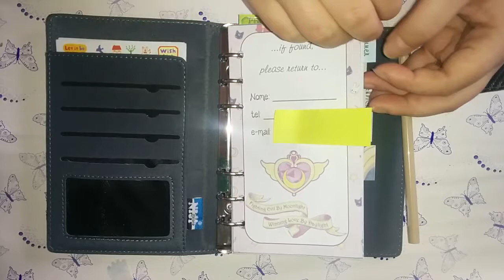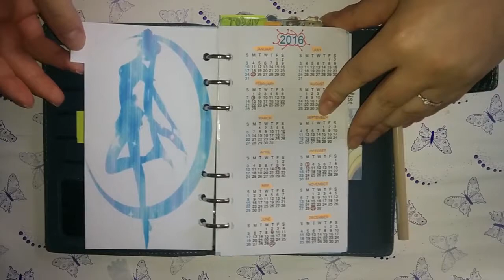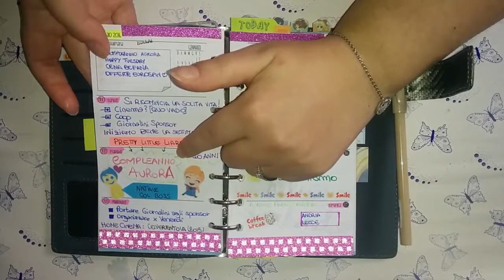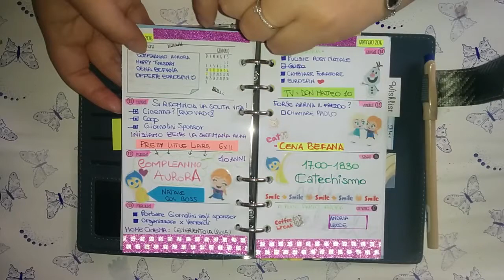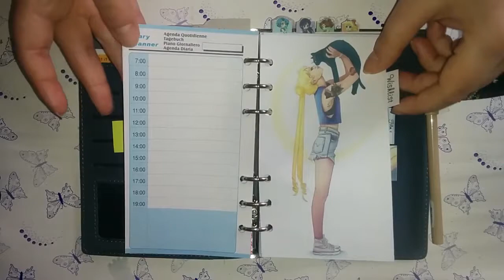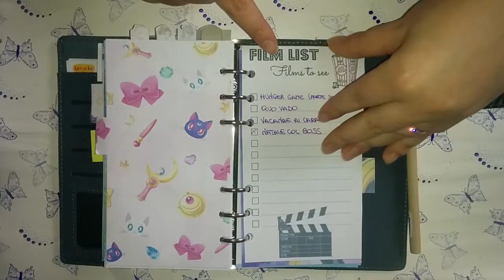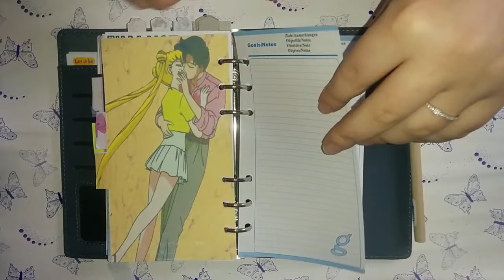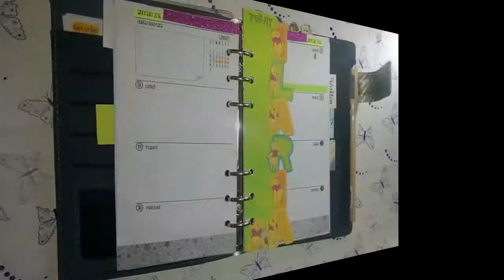❀Come organizzare l'Agenda❀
❤⇩⇩⇩ APRI QUI⇩⇩⇩❤
Eccomi ritornata con un video su come organizzare e decorare l'agenda!

❀ Se il video ti è piaciuto lasciami un pollice in su ^.^